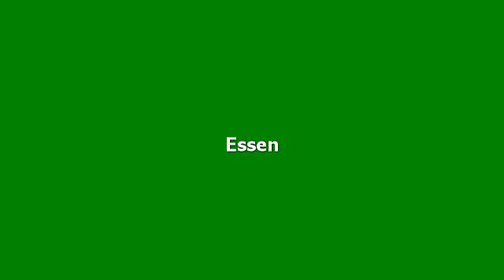Hotelbewertungen Wellnesshotel & Restaurant Hexenschopf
Bewertungen für Wellnesshotel & Restaurant Hexenschopf, Löffingen. Meinungen von garantiert echten Gästen.